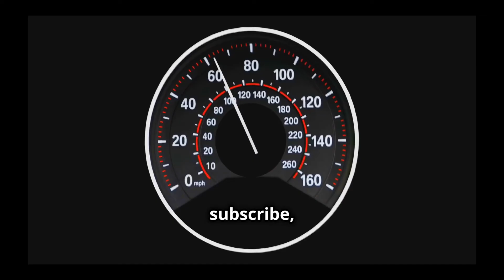Top 5 Fastest Missiles In The world 2024 🚀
Get ready to explore the thrilling world of military technology with our latest video, "The 5 Fastest Missiles In The World"! 🚀 In just three minutes, we’ll dive into the incredible speed and power of these engineering marvels that redefine modern warfare. From hypersonic glide vehicles to cutting-edge cruise missiles, discover what makes these projectiles so formidable. Accompanied by energetic music and engaging visuals, this video is perfect for tech enthusiasts and military buffs alike.

Don’t forget to check out the timestamps in the description for easy navigation!

Timestamps:
0:00 - Introduction
0:30 - Missile #5
1:00 - Missile #4
1:30 - Missile #3
2:00 - Missile #2
2:30 - Missile #1

Here’s a summary of the five fastest missiles in the world:

1. *3M22 Zircon*: This Russian hypersonic missile can reach speeds of up to Mach 8, making it extremely challenging for current defense systems to intercept due to its remarkable speed and low flight trajectory [[mirasafety.com]]

2. *Avangard*: Another Russian development, the Avangard is a hypersonic glide vehicle capable of speeds exceeding Mach 20. It manoeuvres during flight, which enhances its evasion capabilities against missile defenses [[ssbcrack.com]]

3. *DF-41*: This Chinese intercontinental ballistic missile can achieve speeds up to Mach 25 during its terminal phase, placing it among the fastest in the world. Its long range and speed make it a formidable strategic asset [[ssbcrack.com]]

4. *Trident II (D5)*: Utilized by the United States and the United Kingdom, this submarine-launched ballistic missile can reach speeds of around Mach 24, making it one of the fastest missiles deployed by NATO forces [[ssbcrack.com]]

5. *RS-28 Sarmat*: Also known as the "Satan II," this Russian missile is reported to reach speeds of approximately Mach 20, providing a powerful capability for long-range nuclear delivery with a high speed of ascent [[ssbcrack.com]]

These missiles represent significant advancements in missile technology, particularly in hypersonic capabilities, which dramatically enhance their effectiveness and survivability in modern warfare.